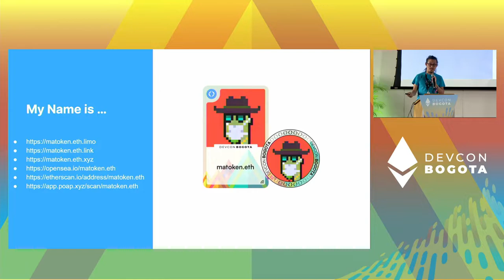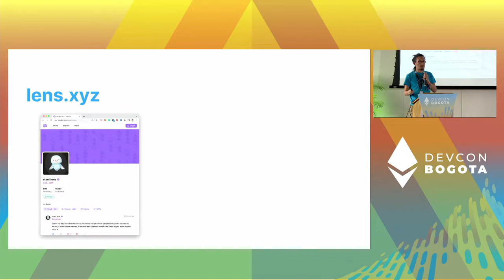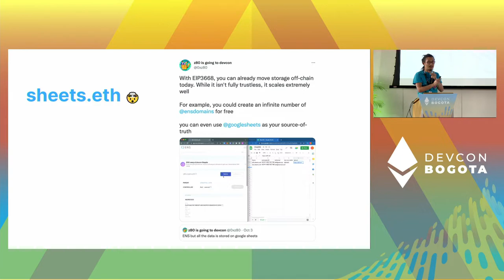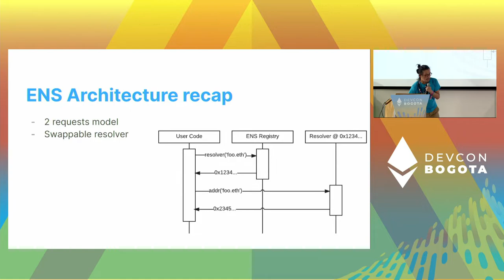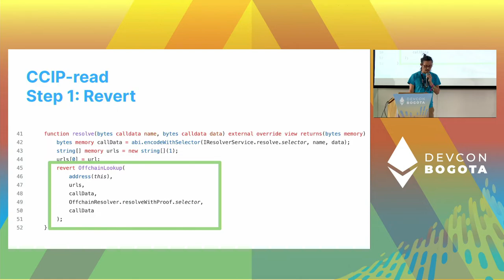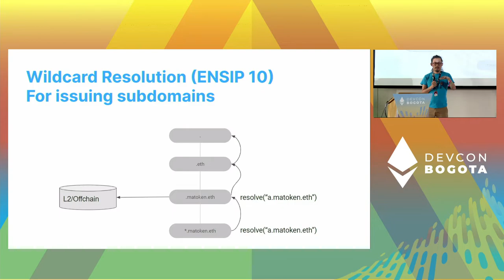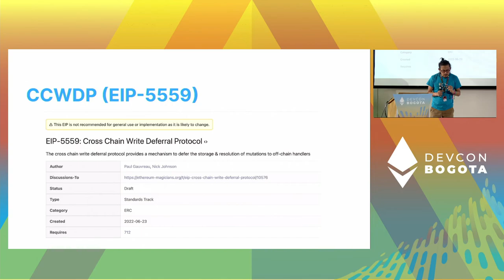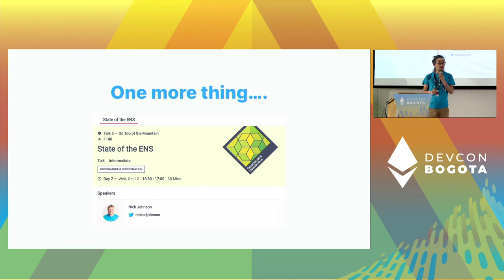ENS Cross Chain Integration Strategy by Makoto Inoue | Devcon Bogotá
In general, most cross chain use cases are “asset transfer” for bridges to cross tokens from one chain to another then each application deploys the exact copy from L1 to other chains. However, ENS (Ethereum Name Service) has a set of unique challenges because ENS functions as a “global address book” to resolve addresses on any chains from any wallets. We have received lots of requests from chains and dapp developers about how to integrate ENS into their chain of choice and I am going to explain

Speaker(s): Makoto Inoue
Skill level: Advanced
Track: Layer 2s